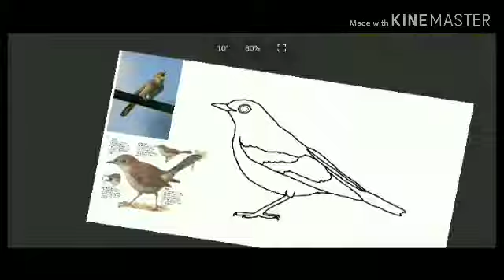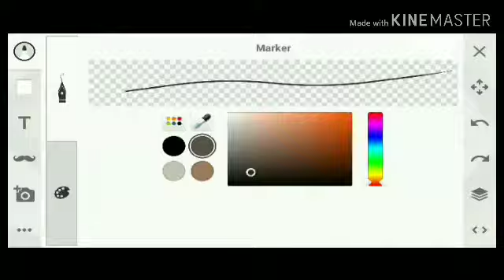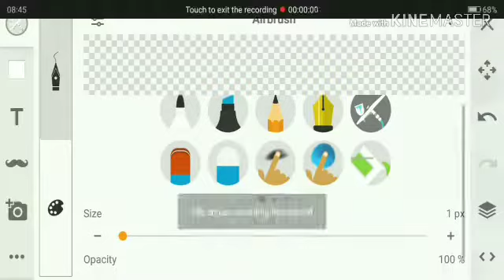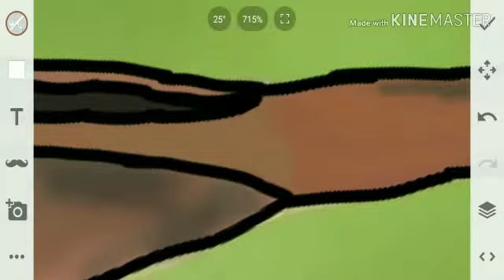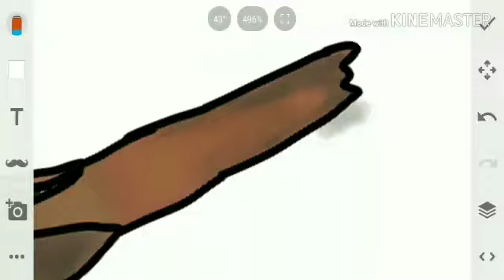Time Lapse of Art-making - Common nightingale in shape of Catharus genus thrush (800 subs special)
Note: Some parts of the time lapse have been removed in order for the viewers to not see what I have made on Sony Sketch or see the images I downloaded (Except for two Catharus genus thrush species and common nightingale pictures).

Hi viewers. I have been in YouTube for like 5 years, so how as I got 800 subscribers, I decided to do a special relating to art-making time lapse. For me, this came up to my mind as it's interesting for me to know if a species of bird has the shape of a different bird species at another family and genus. I decided to design how would a common nightingale (Luscinia megarhynchos, in Old World flycatcher family) look like in the shape of an American genus of thrushes (Catharus), which the genus is in Turdidae. If you're asking, this took about 40 minutes to finish the design. It came up interesting for me. I by the way forgot to put the nostrils here on the beak, but I think that's still okay, just a little mistake on art. :)

I just wanna say, thank you to all the viewers who are supporting me and making me happy. It was very much of a special experience for me, my goal is onto 1,000 subscribers, but I felt amazed that I got 800 subscribers. Thank you very much all of you and reading the description!

Audio used in the video:

Thrush nightingale song video by Wildlife World, audio from YouTube video.

Skylark sounds from channel I don't remember, audio from YouTube video.

Soundscape of birds in Le Climont, Urbeis, Bas-Rhin, Alsace, France, audio recorded by Timo Tschentscher, recording found in xeno-canto.

Recordings of hermit thrush and common nightingale from Peter Szoke's Unknown Music of Birds. Common nightingale notes mixed with hermit thrush song. Audio in normal and reverse.